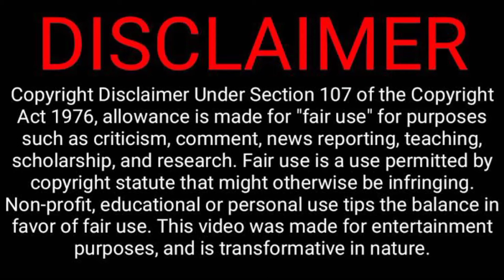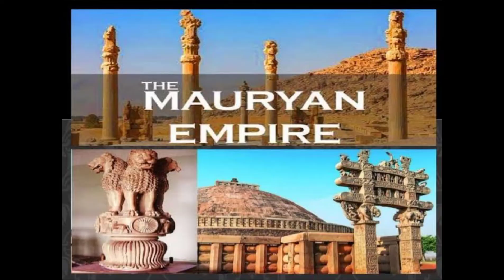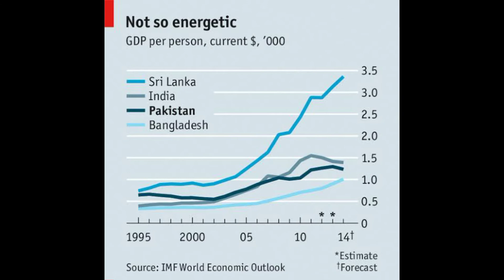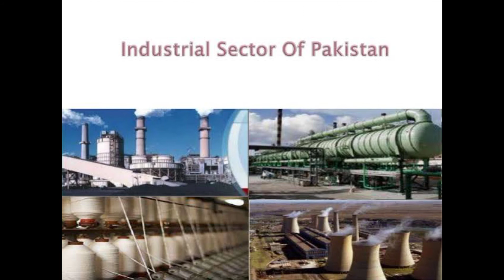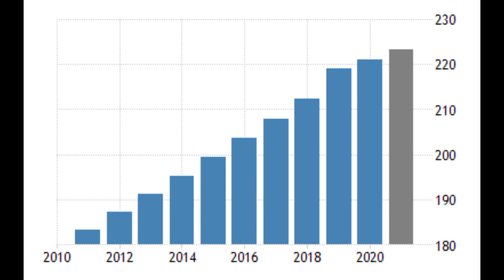DOCUMENTORY OF PAKITAN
Pakistan, officially the Islamic Republic of Pakistan, is a country in South Asia. It is the world's fifth-most populous country, with a population exceeding 225.2 million, and has the world's second-largest Muslim population. Pakistan is the 33rd-largest country by area, spanning 881,913 square kilometres (340,509 square miles). It has a 1,046-kilometre (650-mile) coastline along the Arabian Sea and Gulf of Oman in the south, and is bordered by India to the east, Afghanistan to the west, Iran to the southwest, and China to the northeast. It is separated narrowly from Tajikistan by Afghanistan's Wakhan Corridor in the north, and also shares a maritime border with Oman.